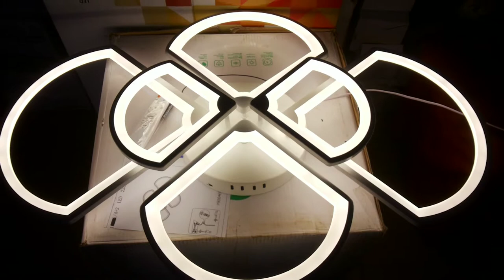Собираем подключаем светодиодную люстру 3 цвета свечения с диммером!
белый 120х70х10сm 3kg LED228W 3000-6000К AC220V пульт д\у в комплекте
как собрать люстру светильник сборка и обзор красивой потолочной led люстры и все режимы работы светильника

музыкальное сопровождение: Eine Kleine Nachtmusik (by Mozart) Mozart